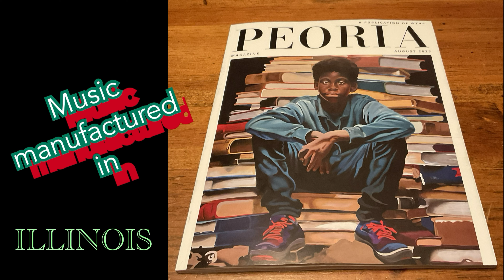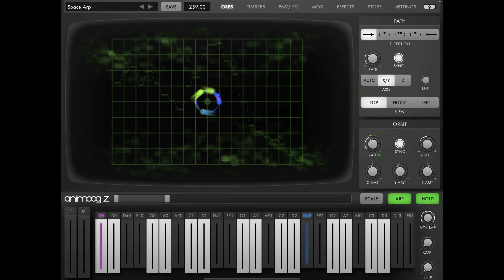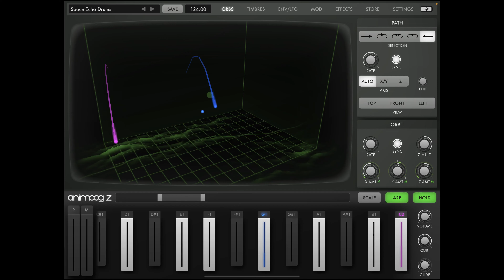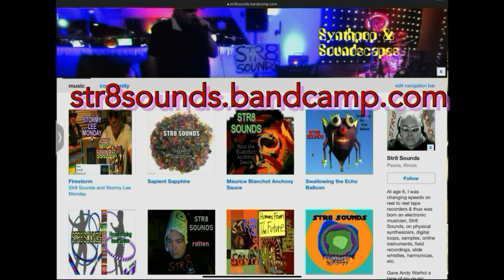STR8 SOUNDS Alien Transmutation Machine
Experimental abstract soundscape, roughly in the style of Flying Saucer Attack (Dave Pearce), with Animoog Z on iPad Pro.